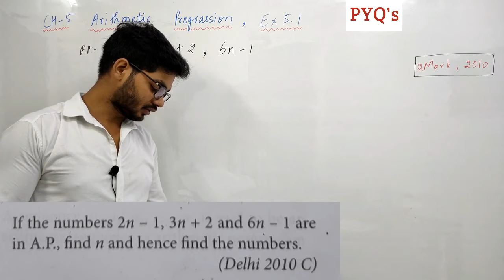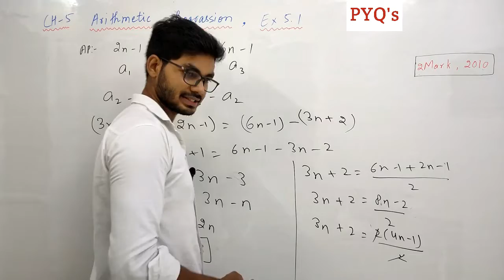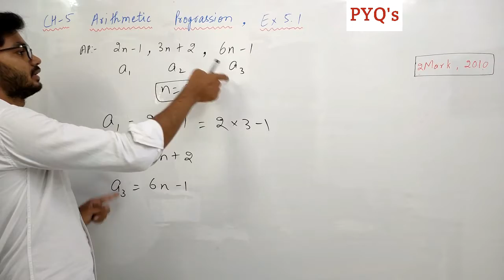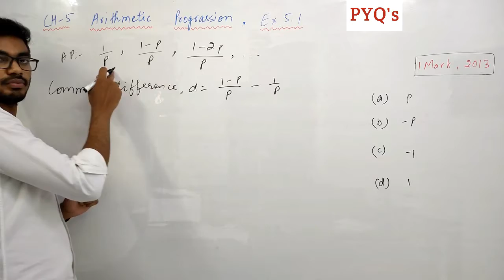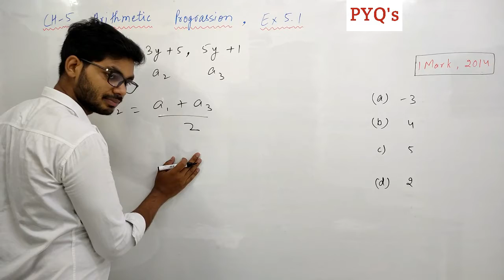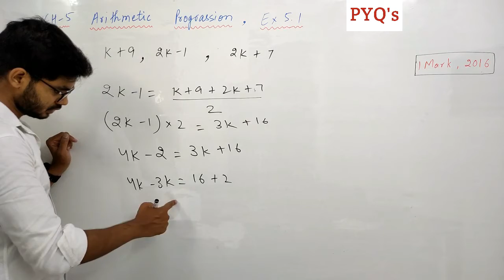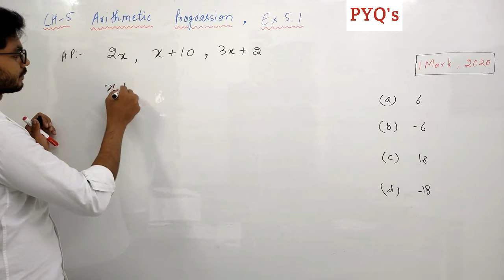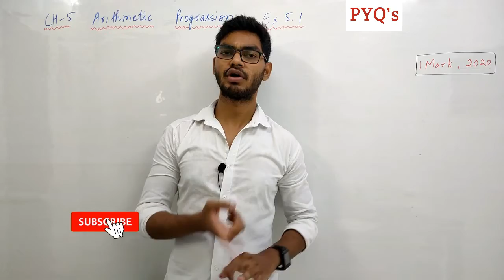PYQ's of EX 5.1 ARITHMETIC PROGRESSIONS | CLASS 10 | CBSE | BY RAJEEV KUMAR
HI STUDENTS ,

THIS VIDEO IS BASED ON PYQ's of EX 5.1 ARITHMETIC PROGRESSIONS | Class 10th | CBSE | BY RAJEEV KUMAR

TOPIC :-
PREVIOUS 10 YEAR QUESTIONS BASED ON EX 5.1
CHAPTER-5 ARITHMETIC PROGRESSIONS  | CLASS 10 | BY RAJEEV

I AM UPLOADING CHAPTER WISE TOPIC WISE PREVIOUS 10 YEAR QUESTIONS OF CLASS 10th & 12th.

 THIS SERIES IS REALLY SPECIAL BECAUSE NOBODY HAVE EVER UPLOADED TOPIC WISE PREVIOUS YEARS QUESTIONS ON YOUTUBE YET HOPEFULLY THIS SERIES WILL HELP YOU A LOT TO SCORE MORE IN YOUR BOARDS AS WELL AS IN YOUR OTHER COMPETATIVE EXAMS